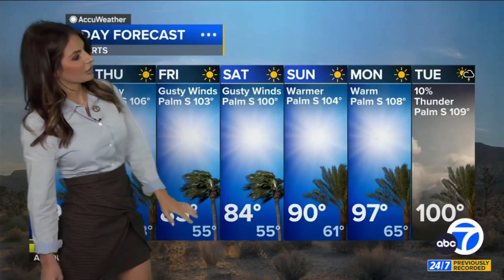Brianna Ruffalo ❤️‍🔥 predicts "It's going to feel fall like."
Meteorologist, Brianna Ruffalo provides the extended forecast for southern California predicting a major cool off and the possibility of monsoonal weather returning but just for the San Diego area.